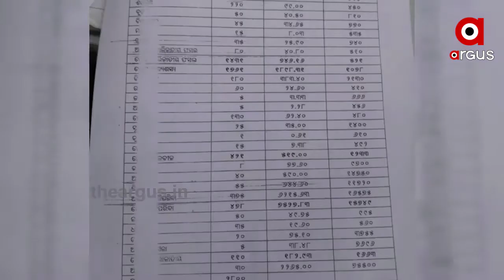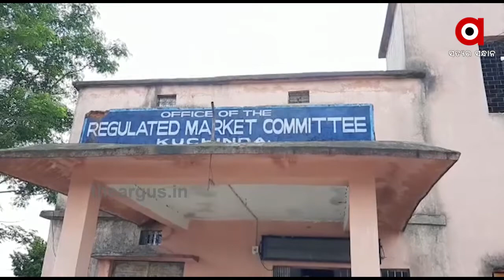ମିଳୁନି ଲାଲସୁନାର ମୂଲ .....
କୁଚିଣ୍ଡା ଉପଖଣ୍ଡରେ ଧାନ ଚାଷ ପରେ ଲଙ୍କାକୁ ଅର୍ଥକାରୀ ଭାବେ ଗଣାଯାଏ । ହାଡଭଙ୍ଗା ପରିଶ୍ରମ ପରେ ଚାଷୀଙ୍କୁ ତାର ଉଚିତ୍ ପ୍ରାପ୍ୟ ମିଳିଥାଏ । କିନ୍ତୁ ଏବେ ପ୍ରଶାସନର ପାରଦର୍ଶିତାର ଅଭାବ ଯୋଗୁଁ ଲଙ୍କାର ଅଭାବି ବିକ୍ରୀ । ଆରଏମସିକୁ ଆସୁନାହାଁନ୍ତି ବାହାର ରାଜ୍ୟର ବ୍ୟବସାୟୀ । ସ୍ଥାନୀୟ ଦଲାଲ ଶାଗମାଛ ଦରରେ କିଣୁଛନ୍ତି ଲଙ୍କା । ଲାଲସୁନା କୁହାଯାଉଥିବା ବାମଣ୍ଡା ଲଙ୍କା ଚାଷ ପାଇଁ ଏବେ ବିମୁଖ ଚାଷୀ ...